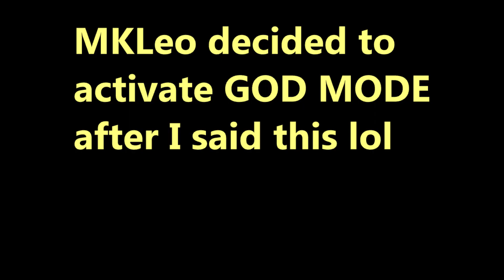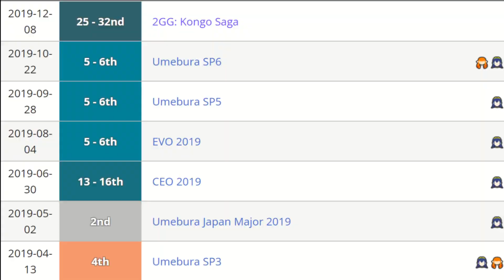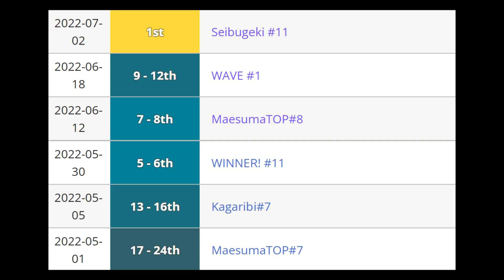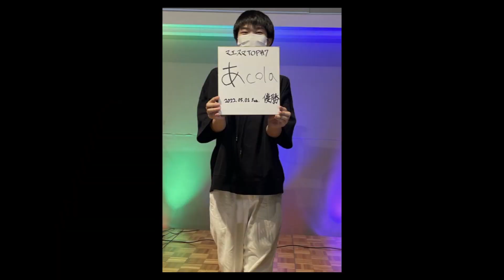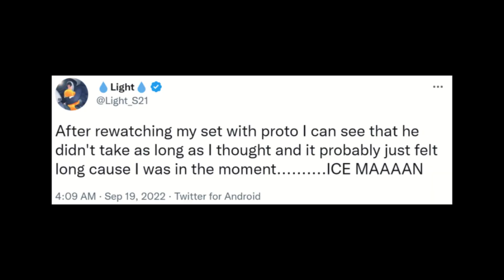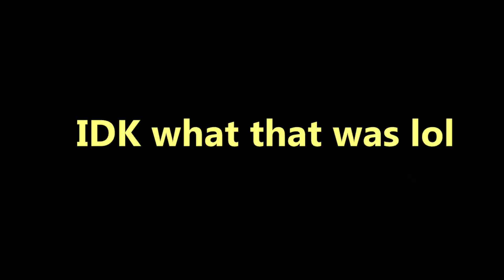Protobanham should be the BEST Player in the world…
Protobanham is a weird player. He dominates in NA but in his own region he struggles. Today we will take a look at why that is and a little more.